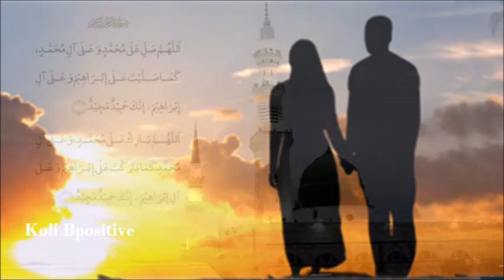Rakh Peshe Nazar Wo...Kalam Hazrat Nawab Mubarka Begum Sahiba Recited By Humera Anjum Sahiba